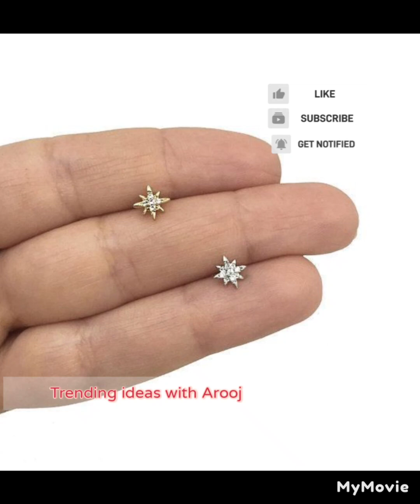Beautiful simple small earrings design//small earrings design for baby girls//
Trending ideas with Arooj//